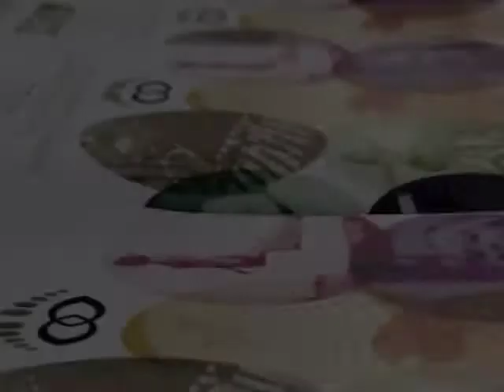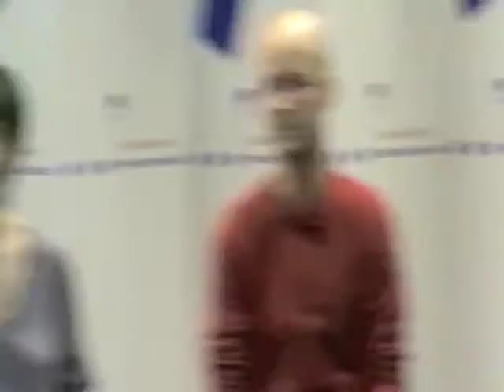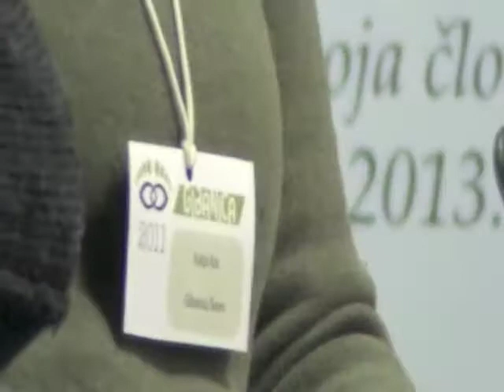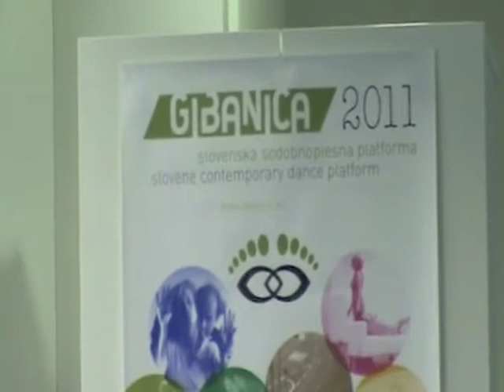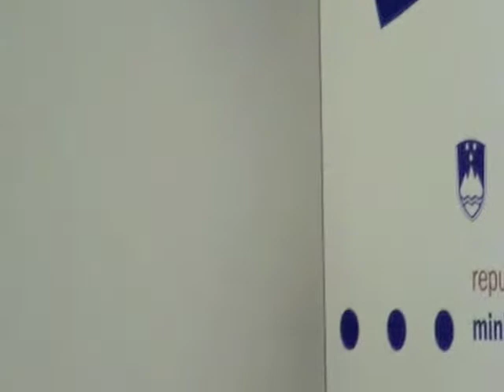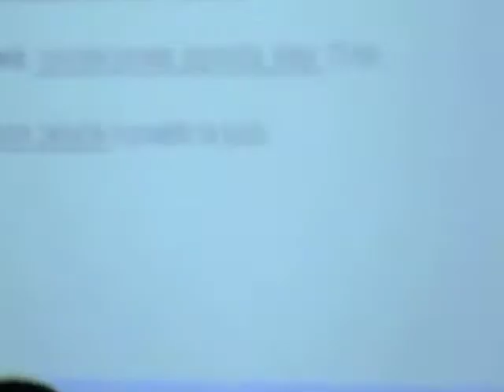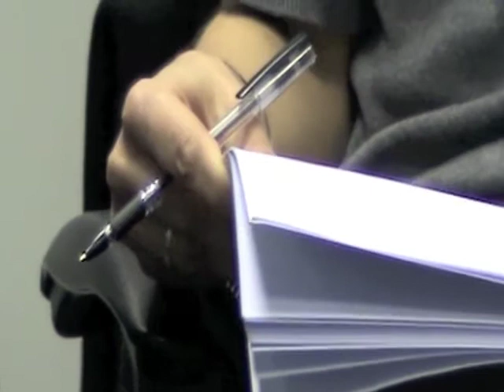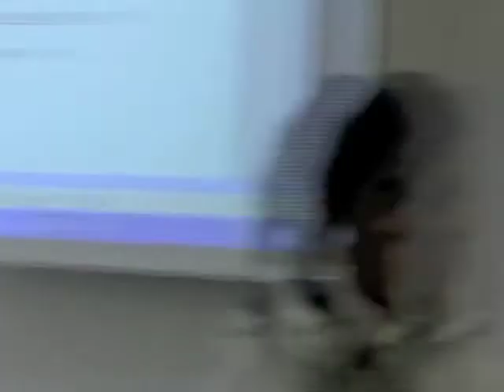Gibanica 2011 - Instituticionalizacija sodobnega plesa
Gibanica 2011 - Instituticionalizacija sodobnega plesa - posvet
(Institutionalising contemporary dance - discussion)
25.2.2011, Ministrstvo za kulturo, Ljubljana

cam&edit: Tina Šulc, Gaja Madžarevič